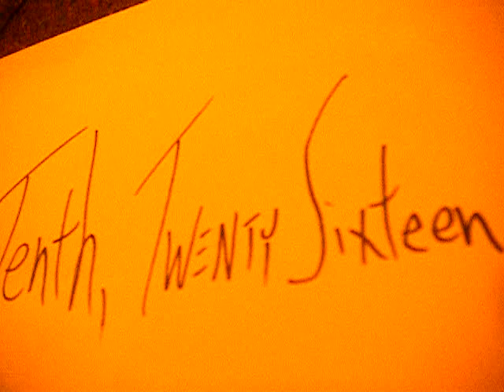Augusta Tenth, Twenty Sixteen